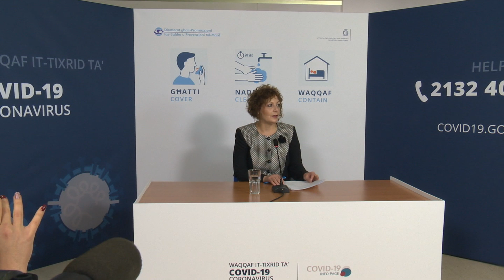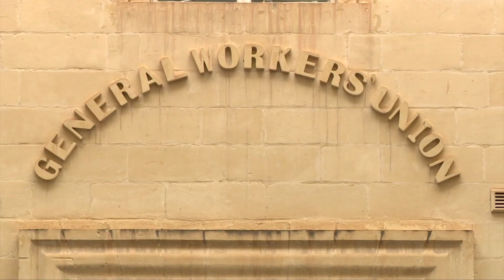Il-persuni pożittivi għall-COVID-19 jitilgħu għal 12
Illum kien konfermat li waħda mit-tliet persuni li fl-aħħar tnax-il siegħa ttestjaw pożittiv għall-Covid 19 marret għax-xoghol l-isptar Mater Dei jum qabel ħarġulha s-sintomi. Dan hekk kif s’issa telgħu għal tnax il-persuni li ttestjaw pożittivi għal dan il-virus. Intant, punt pożittiv huwa l-fatt li kellna l-ewwel każ ta’ mara f’Malta li fieqet mill-Coronavirus.